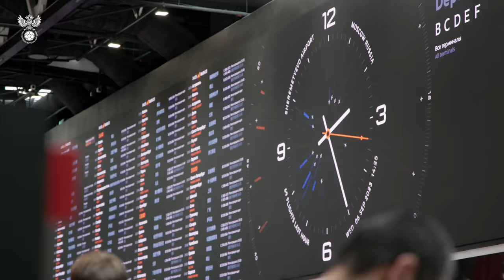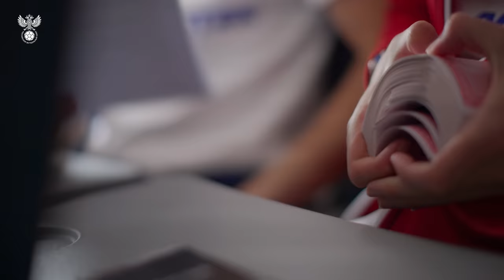Сборы. День 3. Вокал Коваленко, долгий перелет в Египет и диалоги о русском языке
Третий день сборов национальной команды России в Новогорске получился очень насыщенным – две тренировки на поле под руководством Валерия Карпина, приезд президента РФС Александра Дюкова и десятичасовая дорога до Египта, где 7 сентября наша команда сыграет против олимпийской сборной Египта по футболу.

Как Николай Писарев и Александр Коваленко разбирали молодежный сленг, Александр Головин и Дмитрий Баринов обсуждали отличия тренировок в «Монако» и «Локомотиве», что подсказывал Карпин на тренировке и как футболисты провели длительный перелет до Египта. Всё это узнаете в дневнике третьего дня сборов сборной России по футболу!